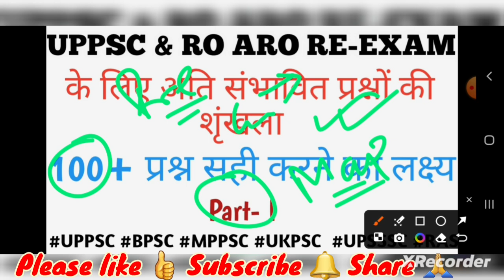UPPSC Pre 2024 । RO ARO Re-exam। Mapping। Rivers। गोदावरी नदी तंत्र। Pre Booster Series Day-01